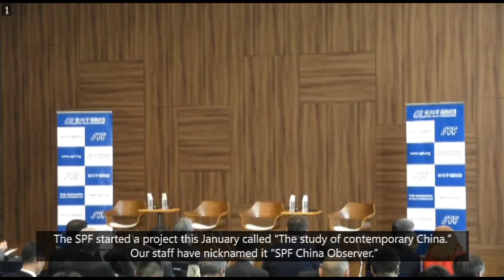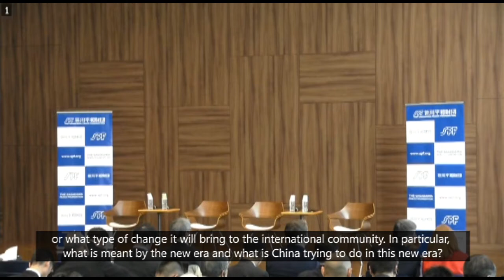Panel Discussion: China's Foreign Policy --Implication of New Era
Panelists：

Ms Bonnie S. Glaser (Director of China Power Project, CSIS), Prof.AkioTakahara(Professor, Faculty of Law, The University of Tokyo), Mr Rui Matsukawa (a member of the House of Councillors), Moderator： Mr Bonji Ohara (Senior Fellow, The Sasakawa Peace Foundation)